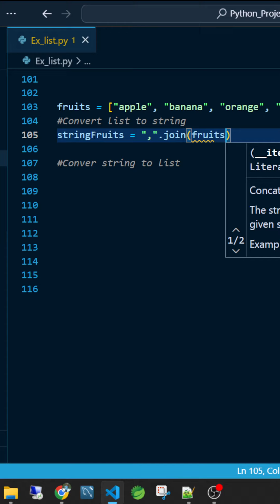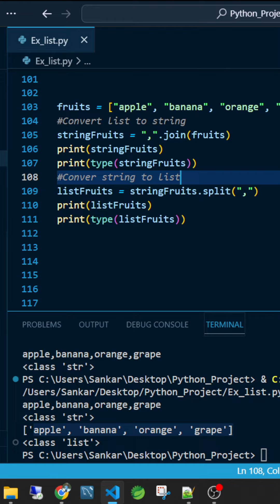How to convert list to string in python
Python programs,
Python basic,
Python program,
The Java programming language in Telugu,
java programs in Telugu Explanation,
Free Java Telugu course,
Java in Telugu,
java in Telugu pdf,
java in the Telugu language,
java tutorial in Telugu,
learn java in Telugu,
java in Telugu for beginners,
Association(HAS-A) in Java,
What is Aggregation in java,
What is Composition in java,
oops,
oops example,
encapsulation,
java fundamentals,
JDK,
object-oriented,
oop concepts,
abstraction,
inheritance,
polymorphism,
class, object,
method overloading,
method overriding
java tutorial for beginners
java8